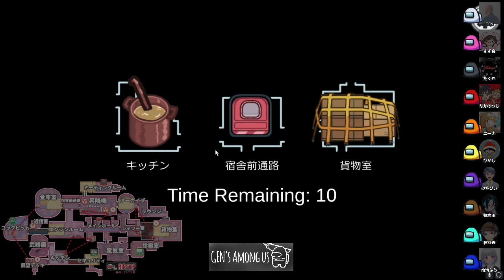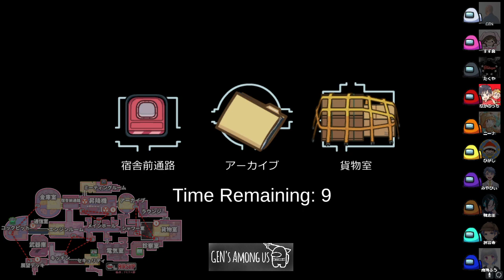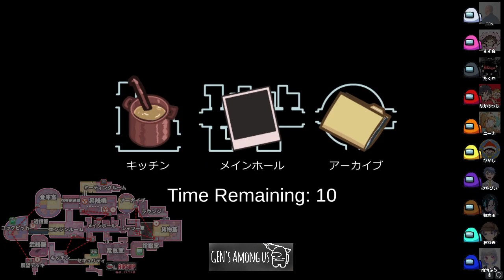【AmongUs傑作選】シャワーベントから出てくる黒の正体【GEN視点】【20210429】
「ベント見ました」の破壊力は凄い

神宮寺
GEN
なかのっち
たくや
みやびぃ
東山翔輝
南海ふう
すず音
鴨志田
ニーナ

■GENのプロフィール
人狼とアカペラが好きすぎて禿げた人

■GENの欲しいものリスト